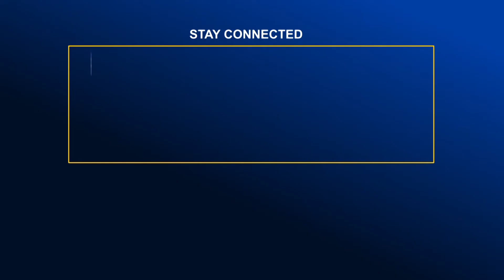সড়ক পরিবহন আইন আলোর মুখ না দেখায় ক্ষোভ সড়ক ও সেতুমন্ত্রীর | Global TV News